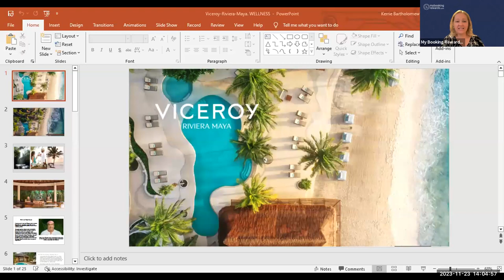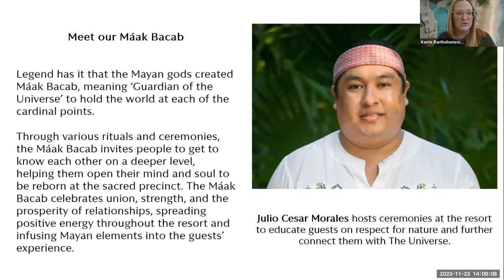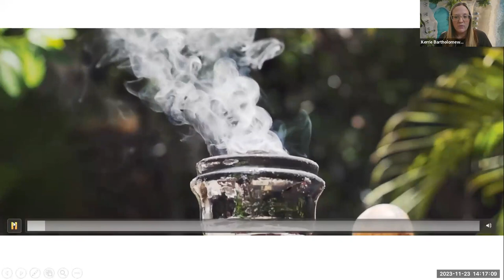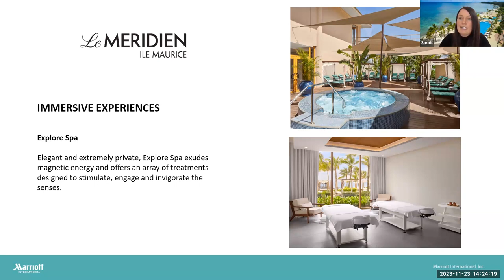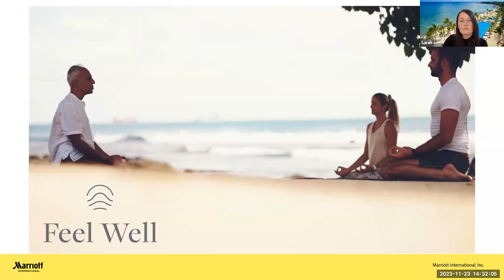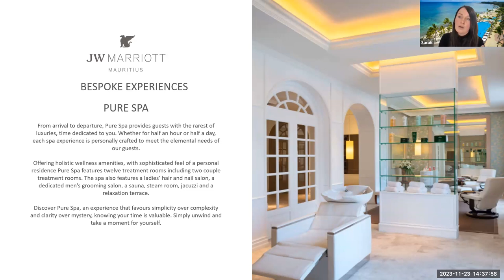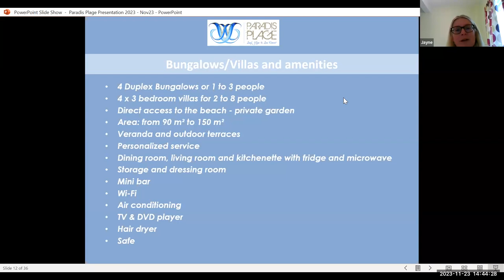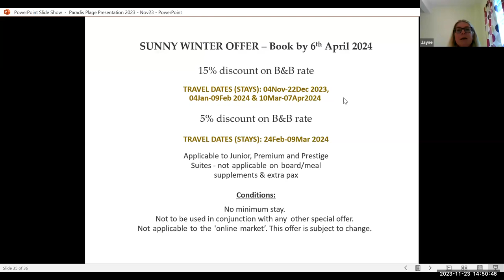Wellness Webinar 23 Nov 23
Attention all travel agents seeking to expand your offerings and provide clients with unforgettable experiences. We invite you to join our upcoming wellness webinar, where you'll uncover a world of opportunities in the realm of wellness-oriented travel. Discover the finest hotels and destinations that seamlessly blend luxury with holistic wellbeing. Gain insights into crafting personalized retreats tailored to your clients' desires, whether it's yoga retreats, spa getaways, or mindful nature excursions.

Paradis Plage Surf Yoga & Spa Resort, Morocco
Viceroy Riviera Maya, Mexico
Marriott Mauritius

PRIZE DRAW
1 x £50/$60 reward from Paradis Plage
1 x M&S gift hamper from Marriott Mauritius
1 x bottle of Mescal from Viceroy Riviera Maya